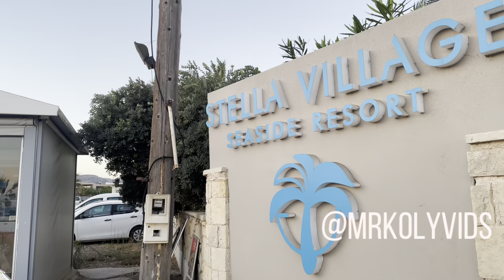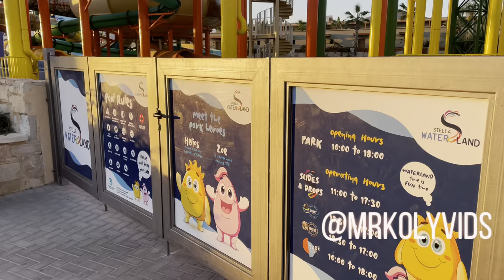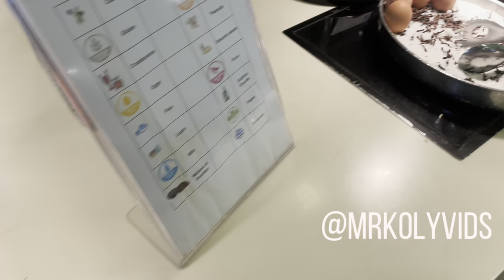Stella Village Crete#travel#resort#seaside#waterpark#restaurant#greece#holiday#summer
A walkthrough of the Stella Village Crete covering the grounds, the water land, waterpark, night entertainment, and much more. Stella Village is highly recommended for families with young children.